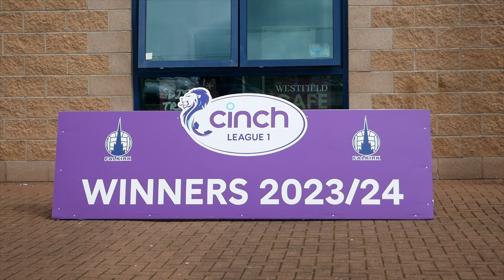Story of the Matchday: Kelty Hearts (H)